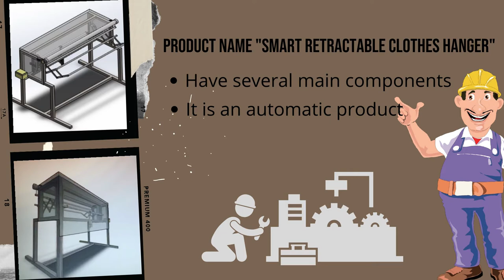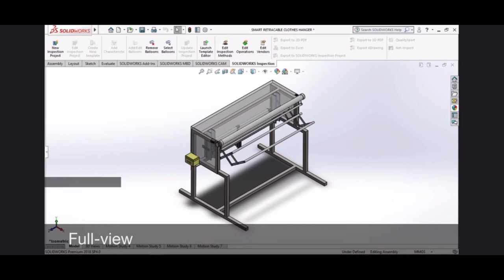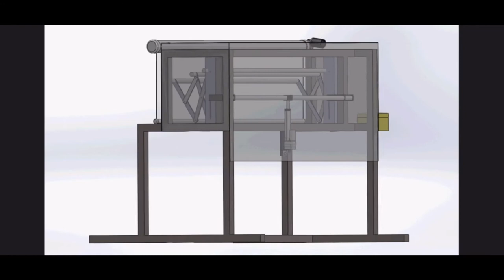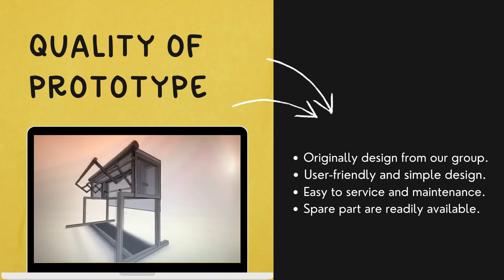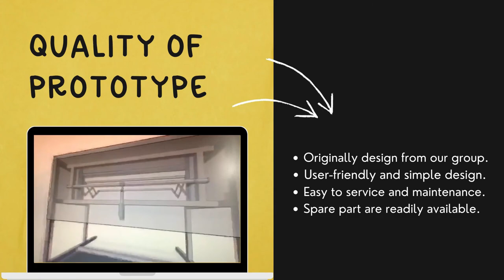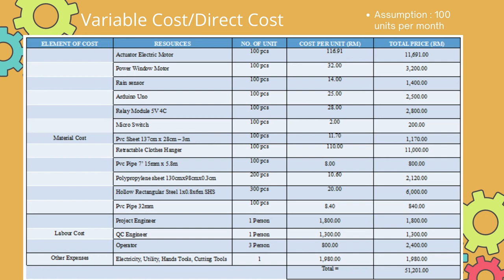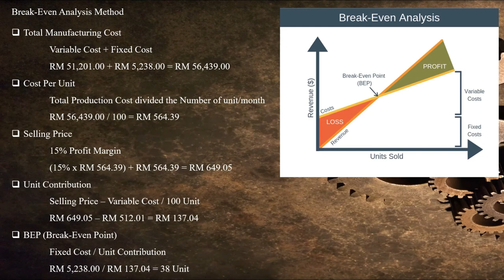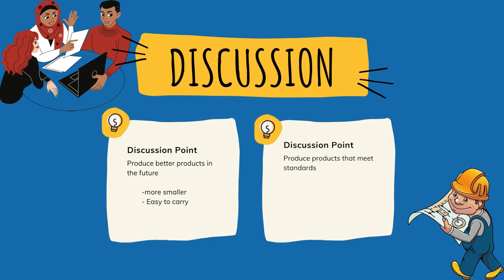SMART RETRACTABLE HANGER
This is our group project presentation for IDP 2021.